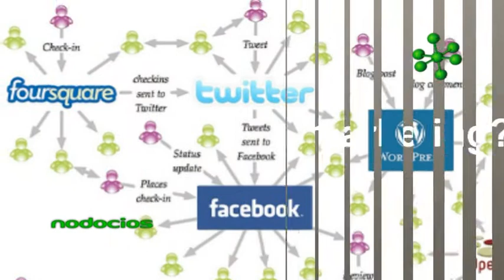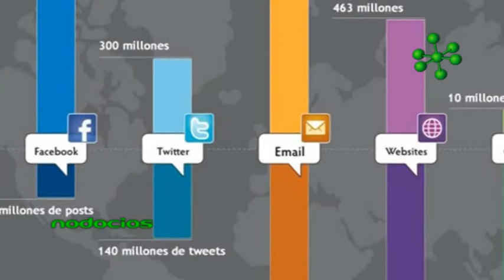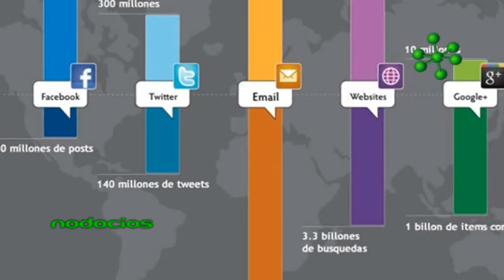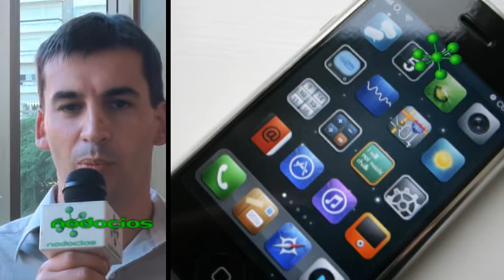E MAIL MARKETING DIEGO VITALI DATTA TEC NODOCIOS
El e-mail marketing es una herramienta que permite optimizar los tiempos de difusión y ampliar nuestro contacto con los clientes actuales y potenciales. Diego Vitali ofrece algunas recomendaciones para los emprendedores que quieran comenzar una campaña vía correo electrónico.